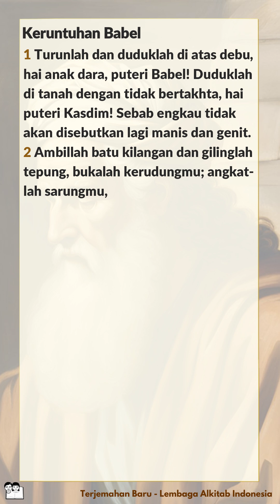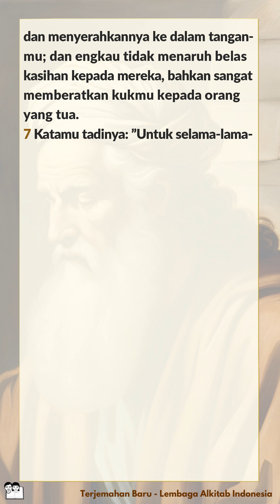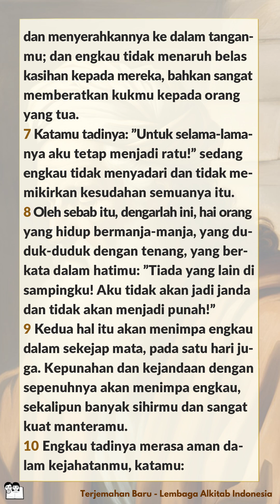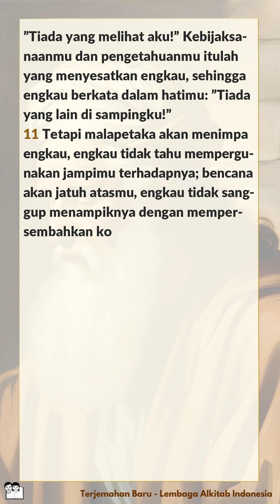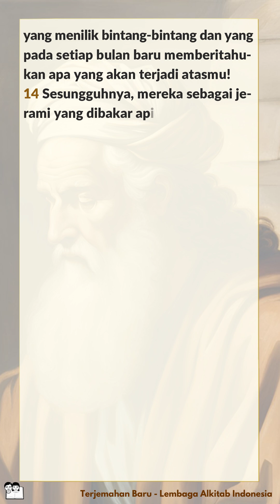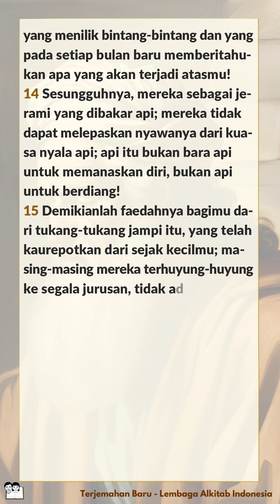Alkitab Bersuara | Kitab Yesaya 47